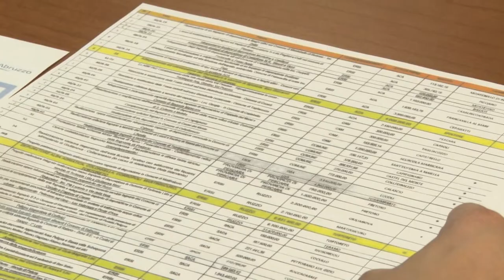Paolucci. Cancellati 217 mln di fondi Masterplan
Da libro dei sogni a cassa della Regione. E' il destino del Masterplan secondo il capogruppo Pd in Regione Abruzzo, Silvio Paolucci, già assessore al bilancio nella passata legislatura. Paolucci attacca la delibera della giunta Marislio che riprogramma oltre 200 mln di fondi destinati ad opere infrastrutturali messe in lista durante il governo D'Alfonso